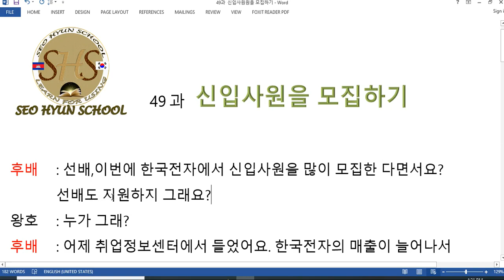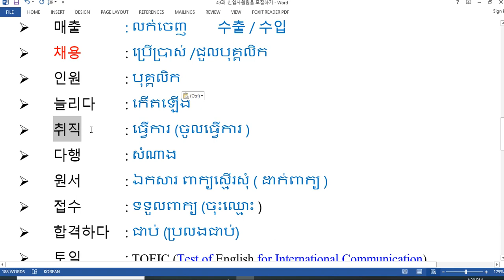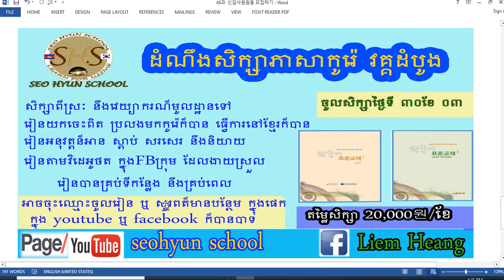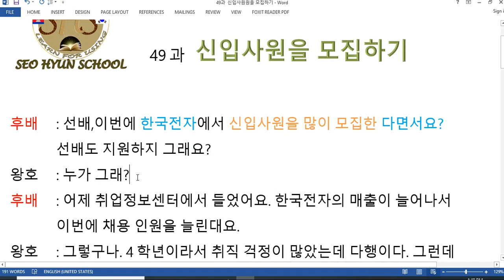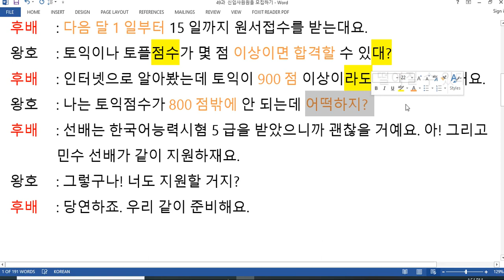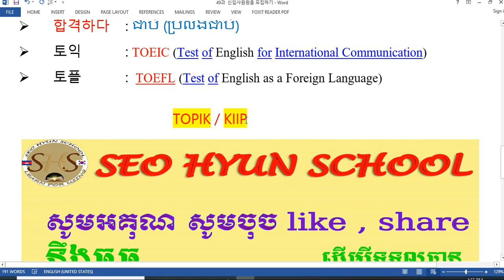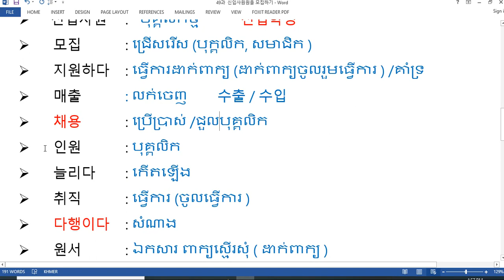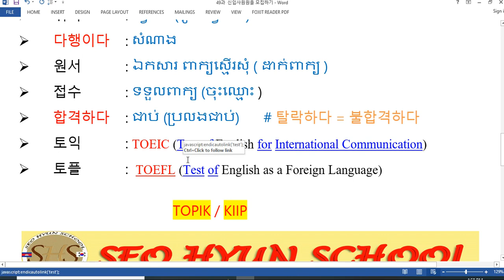រៀនភាសាកូរ៉េ សន្ទនាភាសាកូរ៉េ # 49과 신입사원을 모집하기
- 정부 대해 몰어 보기
- ការសន្ទនាអំពីការផ្តល់ពត៏មាន

- ការដាក់ពាក្យរកការងារធ្វើ

- ការនិយាយពីការរៀបចំឯកសារដាក់ពាក្យរកការងារ